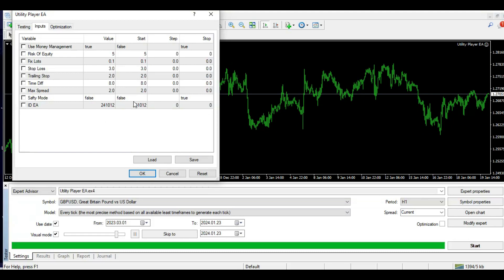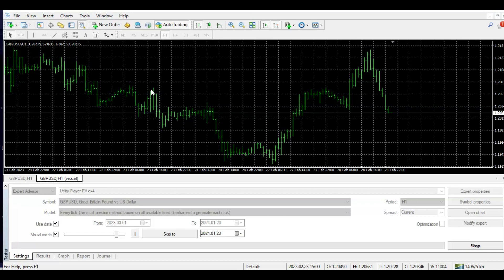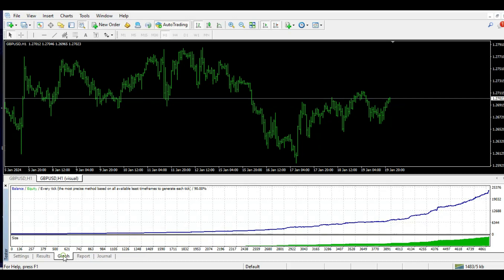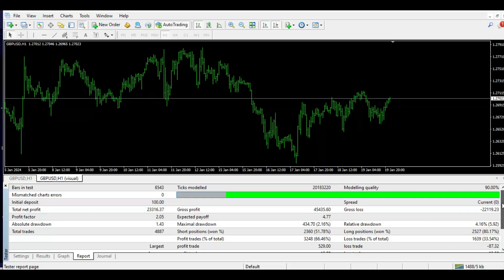Utility Player EA MT4 Forex Robot Strategy Testing | mql5 market robots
If you want this EA please contact the developer

Use ECN account for this EA
World best broker
Roboforex
Best VPS For Forex Traders.